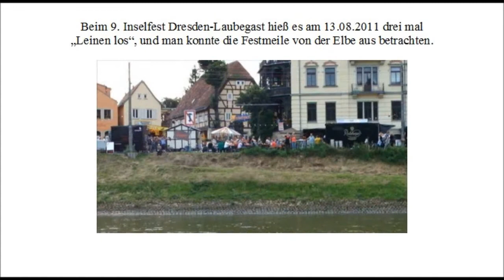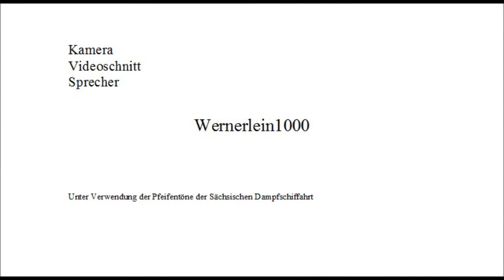9tes_Inselfest_Dampferfahrten.mpg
Dampferfahrten von Dresden-Laubegast aus anlässlich des 9. Inselfestes